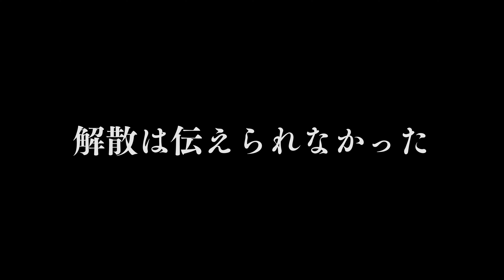『元真夜中クラシックタケイから解散報告をうけました』ランジャタイのぽんぽこＴＶ第23回